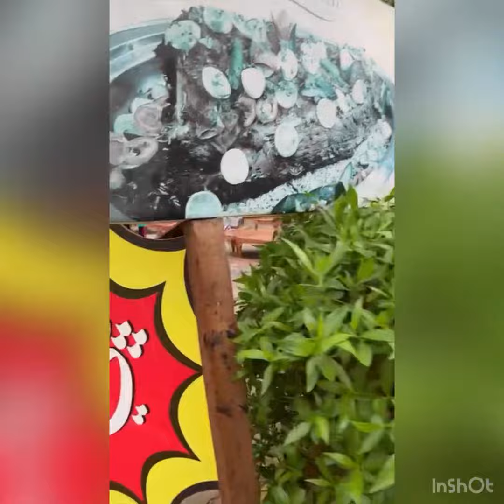Dream world tour